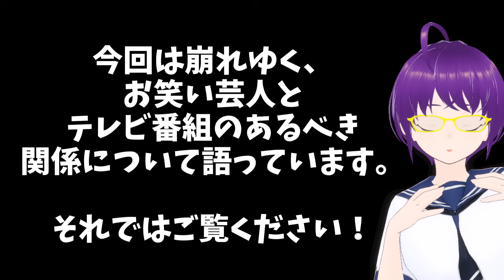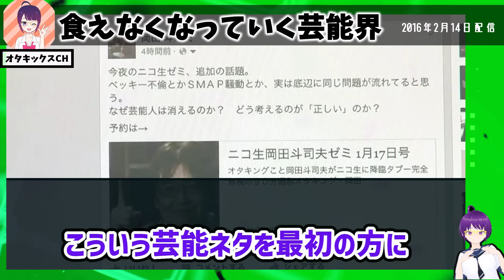『宮迫テレビに戻るな！』芸人に待つ悲惨な現実…オワコンのTV業界を解説【Beauty Man/岡田斗司夫/牛宮城/切り抜き/テロップ付き/For education】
今回は岡田斗司夫さんが地上波復帰間近の宮迫博之さんについて語った場面やお笑い芸人とテレビの距離感について語ります！
動画へのご意見ご感想を是非コメント欄に投稿してください！
個人的にはやはりテレビもオワコンに近づいているなと感じざるを得なかったですね…。

【素材提供】
・Pixabay様
・pexels様
・BGMer
・VOICEVOX Nemo

場面転換の音声は投稿主の者です。

0:00 ハイライト
0:56 地上波復帰はやめて
8:49 芸人のゴール
12:54 vsテレビスタッフ
18:00 面白いテレビはいらない
23:26 芸能人はもう食えなくなる
36:12 なぜ飲食店を？